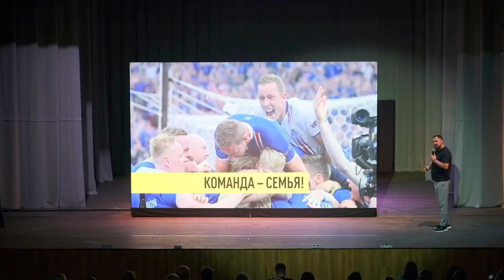Сборная Исландии промо ролик #‎ТолькоВперед‬